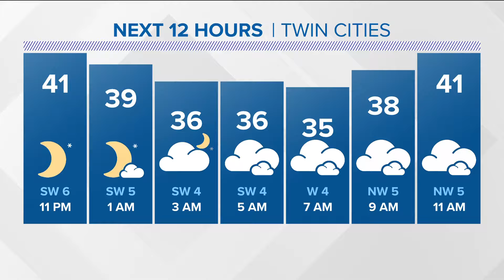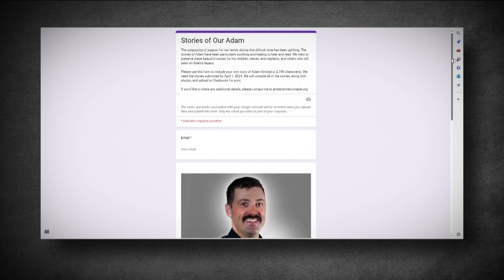'Stories of Our Adam': Family of Adam Finseth looks to write a book on his life and legacy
Adam Finseth's family is making sure there's another way to remember him.